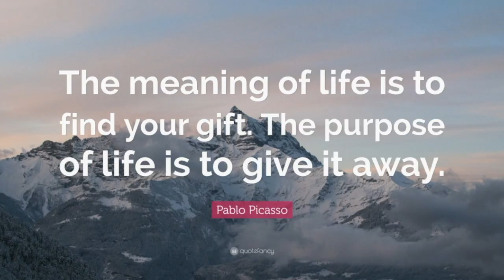Buffalo Regals 18U 2019 2020 Part One